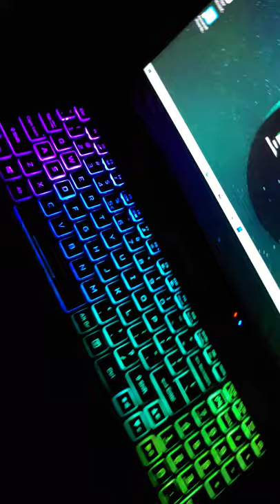Acer Nitro 5 Intel i5 11400h gpu rtx 3050 || 256gb ssd 1tb hdd only at 65k || Amazon Diwali sale